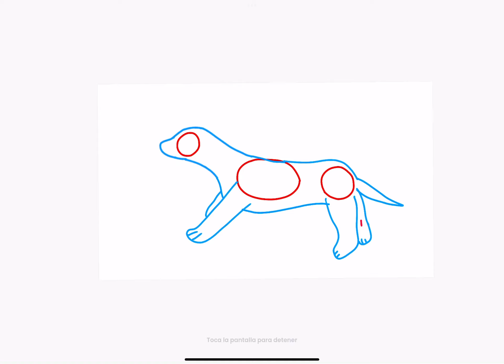Dog run cycleee (fixed??)